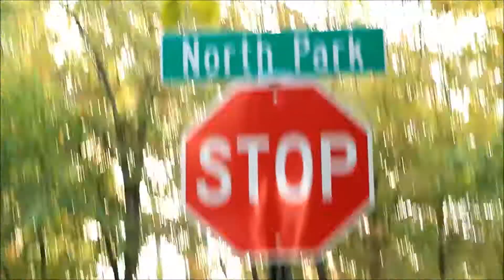Rocket -Deep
I do not own the Beat all Rights are Reserved To the Maker of this Beat. This is The Intro To Sky 9 ent's Memoirs From Rocket